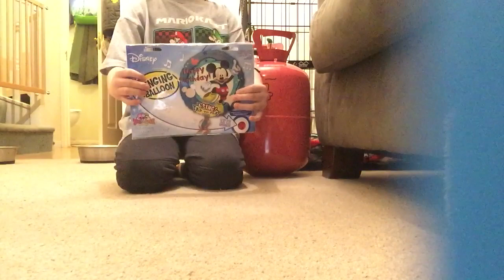Inflating a Disney Mickey Mouse singing balloon a helium inflation